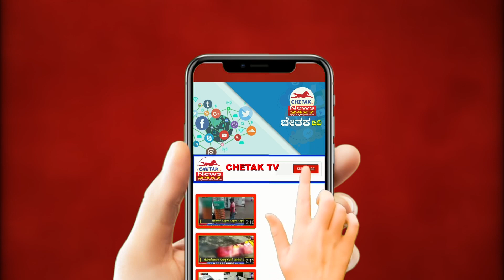The couple remarried after 29 years | ಹೆಣ್ಣು ಮಕ್ಕಳಿಗೆ ಆಸ್ತಿ ಸಿಗಲೆಂದು ಮರುಮದುವೆಯಾದ ದಂಪತಿ| Chetak TV